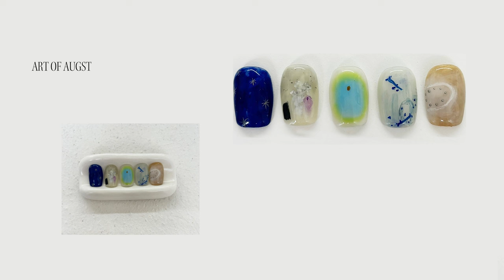[Nailment] 8월 이달의 아트(feat. 여름네일)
안녕하세요. 루카너스 구독자 여러분! 오늘은 8월 네일먼트로 찾아왔습니다😊 요즘 날씨가 정말 덥죠?🥹 무더운 더위 잘 보내시길 바라며 이번 아트도 이쁘게 봐주시길 바라겠습니다🤍 그러면 다음 영상으로 만나요!
아참! 그리고 많은 분들께서 영상 속 재료들을 많이 찾아주셔서요:)😊 영상속에 사진이랑 재료들 이름 적어놨으니까 참고해주시면 좋을 것 같아요!

• 하몽스튜디오 예약처 (8월 네일아트를 직접 받고 싶다면 아래 링크로 예약해주세요!)